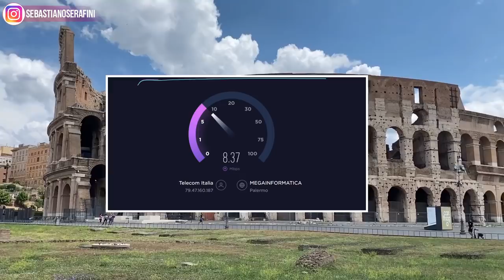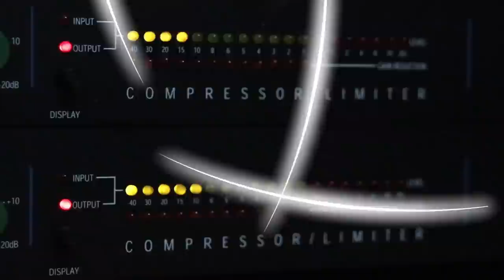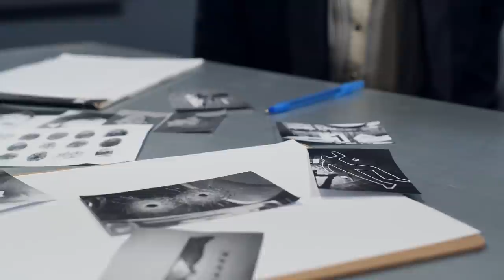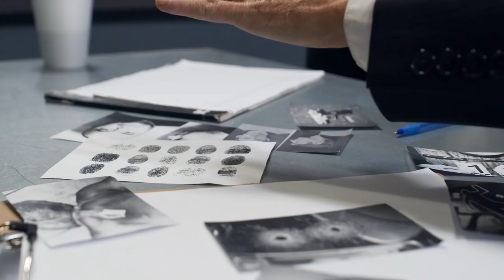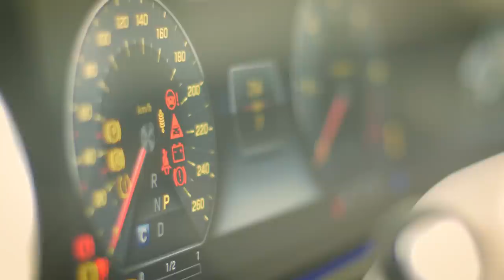NESSUNO SOSPETTAVA DI LUI - Caso di Yasutoshi in Giappone